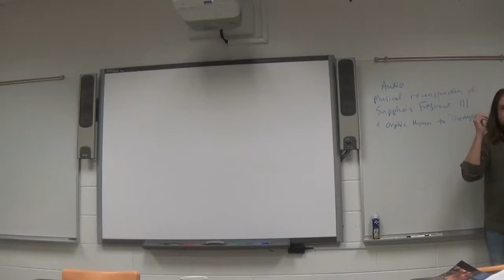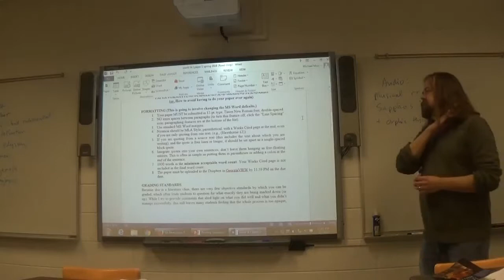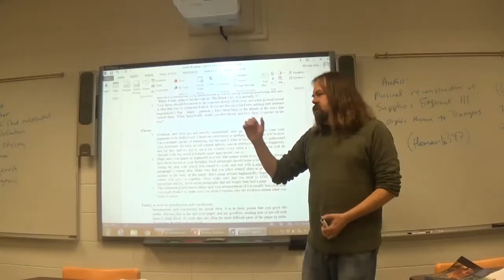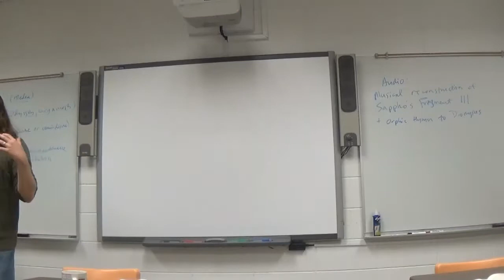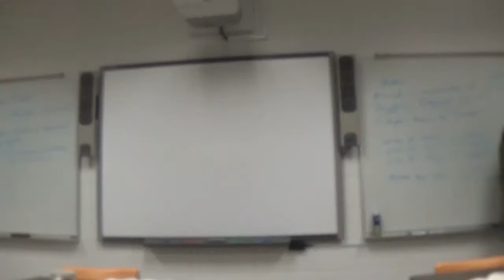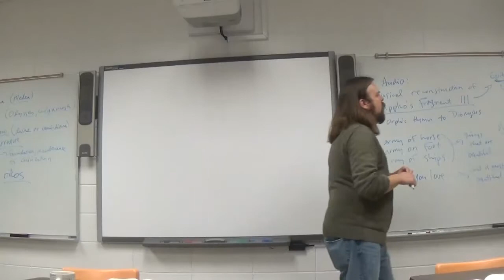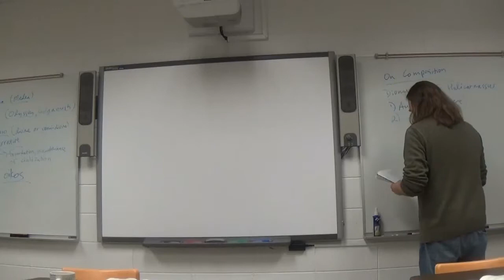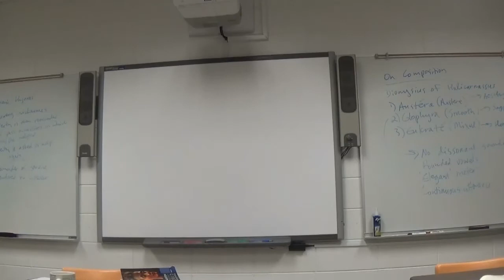World Literature I Spring 2018 Lyrics of Sappho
Lecture on the poetry of Sappho, with particular attention to its subversion of Greek poetic norms and gender roles.